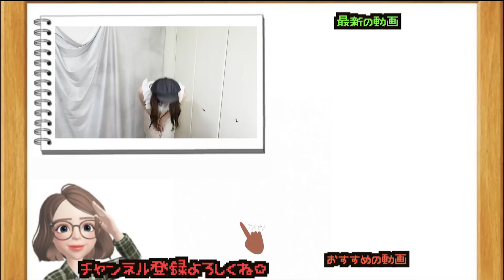高身長/ぽっちゃり/骨スト/フリフリコーデがしたい！助けて！GRL先生！！【グレイル】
ちなみにサムネは腹加工してます❤️❤️❤️

…え？

★New!!

★コンビチャンネル開設！！
【ゆたちゅるちゃんねる】

〒150-0031
東京都渋谷区桜丘町29-33
渋谷三信マンション405
株式会社YEEEL  ちゅるちゃんねる宛

楽曲名：Sun day
アーティスト名：Mackey